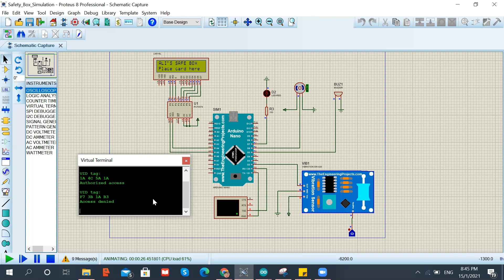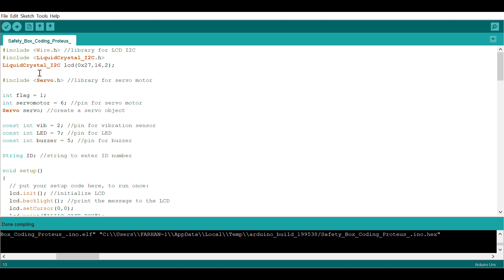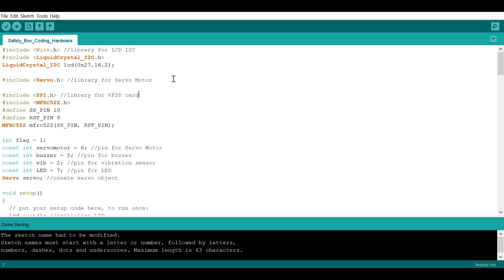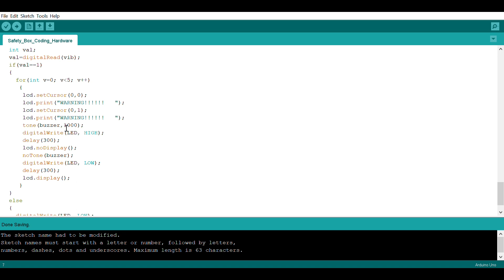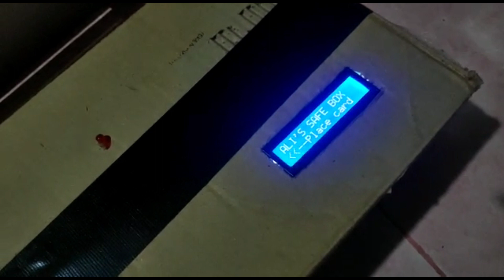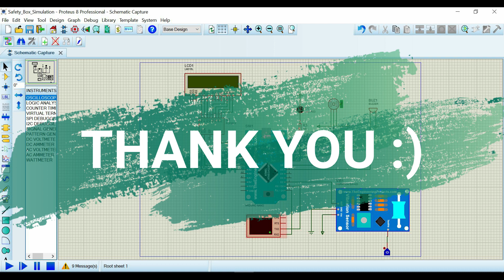GROUP 14 (SECTION 2)- SAFE BOX USING RFID CARD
NUR FARHANI BINTI MOHD SAYUTI (EC18104)
AIFAA ALIFAH BINTI AHMAD NAZRI (EC18105)
AHMAD ATHIR AFIQI BIN AHMAD RAZMAN (EC18161)